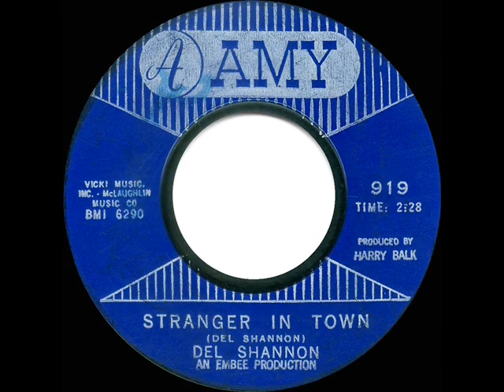1965 HITS ARCHIVE: Stranger In Town - Del Shannon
Stranger In Town (Shannon) by Del Shannon, produced by Harry Balk

Pop Chart Peaks: Billboard 30, Record World 32, Cash Box 33